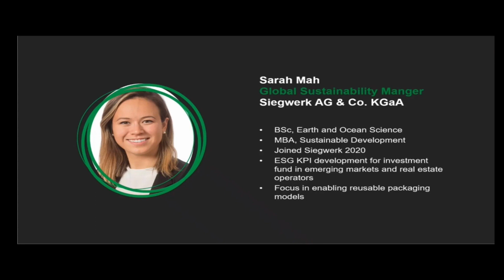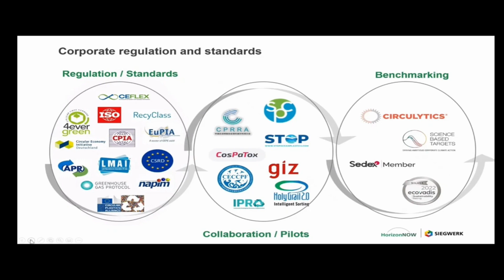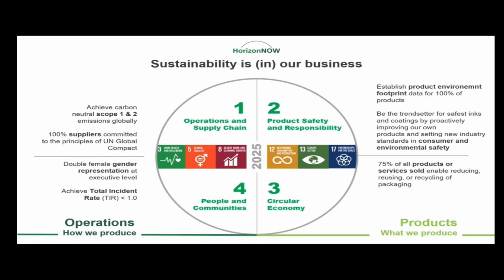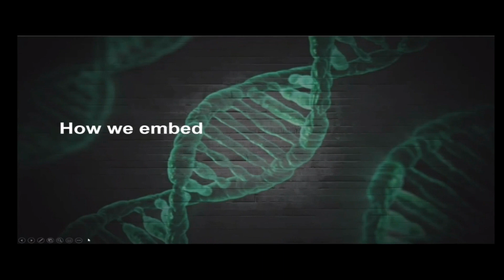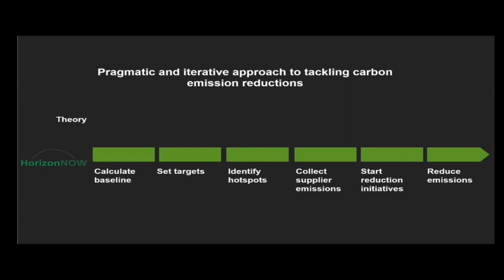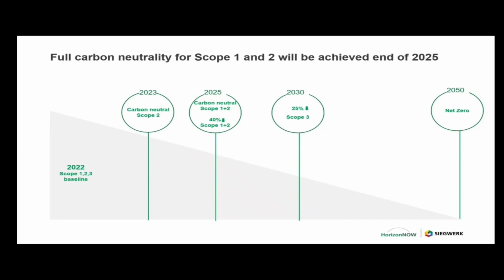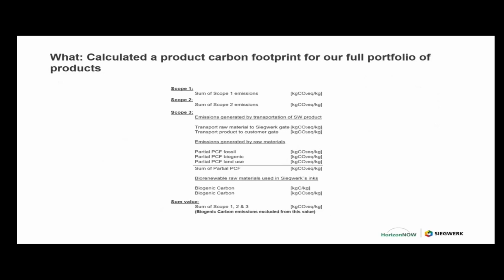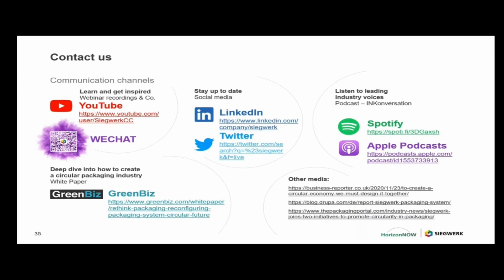Siegwerk's Path to Sustainable Action Webinar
We provide a closer look at Siegwerk's HorizonNOW sustainability initiative and the progress we have made towards the targets during this webinar.